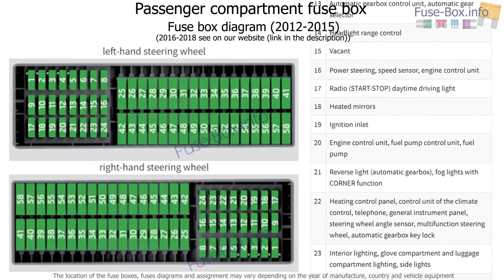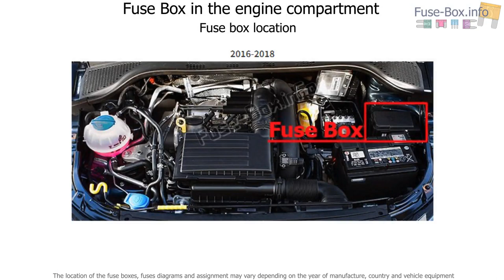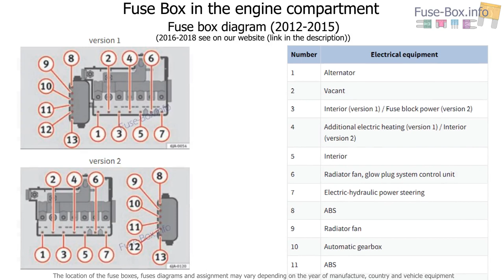Fuse box location and diagrams: SEAT Toledo (2012-2018)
Fuse box diagram (location and assignment of electrical fuses) for SEAT Toledo (Mk4/NH; 2012, 2013, 2014, 2015, 2016, 2017, 2018).